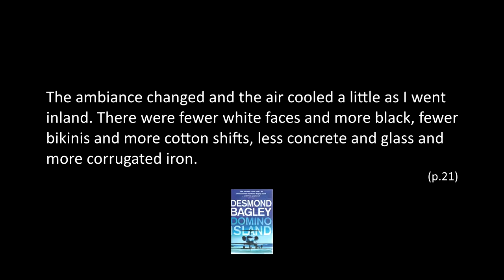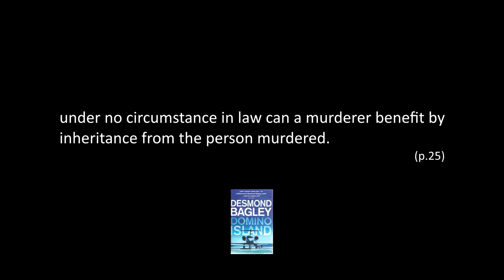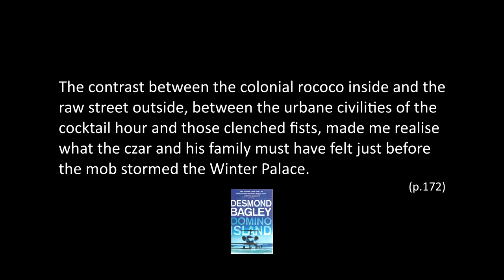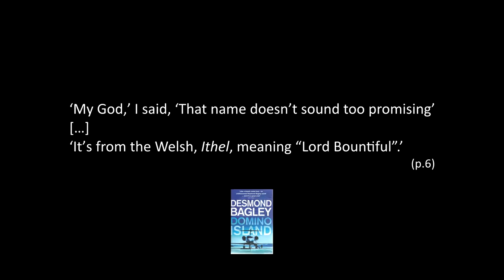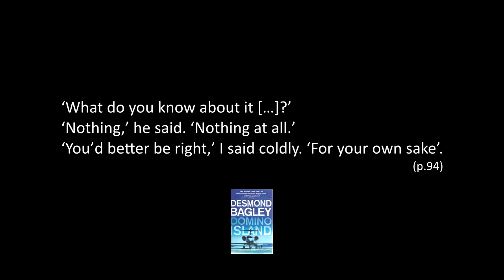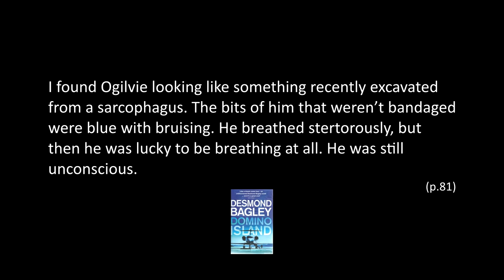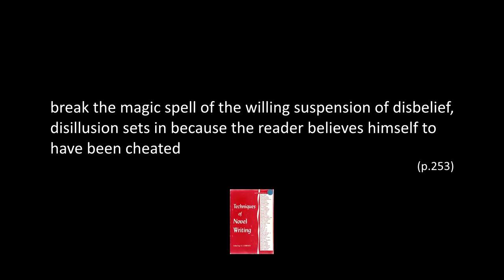Domino Island by Desmond Bagley Book Review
Domino Island was written in 1972 and then shelved. Recently discovered and updated by researchers it is the first novel from Desmond Bagley since Juggernaut and Night of Error were posthumously published in 1983/4.